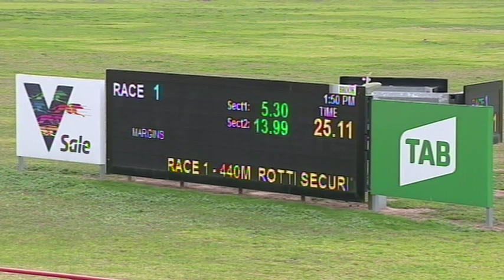SLE SUN 07 JUN 20 R1